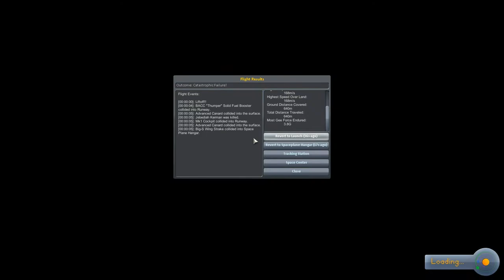Kerbal Space Program: Rocket Plane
Hello you animals.

Welcome to my first attempt at Kerbal Space Program!
It's pretty late, so I only did this one thing: some kind of a rocket plane. And that's literally what it is because I used a rocket cabin and then a rocket engine. Then i used the long narrow wings to create lots of lift in the front so i could get off the ground quickly and then two at the top to stabilize me (assuming physics works?). lol It was fun and i was glad to see the rocket plane have such excellent maneuverability for how simple and cheap the thing was to build.

You can see the first attempt where I failed to get it off the ground and the temperature became to high and it all just blew up.
By the way, i used a solid rocket engine because i wanted to do a quick and simple burn test to see if i could get it off the ground with common sense =P next version will have a fancier engine on it.